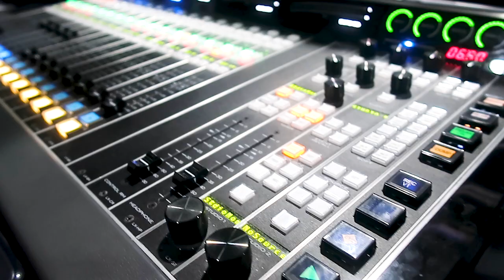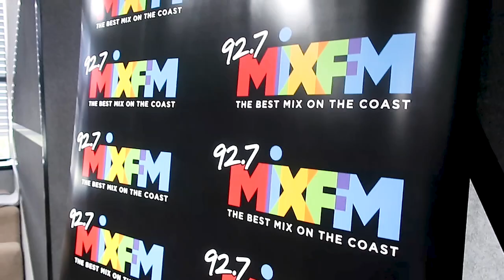Let us introduce you to one of our sponsors 92.7 Mix FM and 91.9 Sea FM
Live and local right here on the Sunshine Coast
We are delighted to introduce you to one of our sponsors Mix FM and Sea FM. Sunshine Coast's #1 radio station. This video episode of 4551 we will listen to Mix FM's radio presenter Todd Widdicombe talking about the company and what implementations EON broadcasting had to do to stay up to date with the media trends. Not only will he make you smile when listening to him on the radio but also in this episode. Enjoy this week 4551 video.